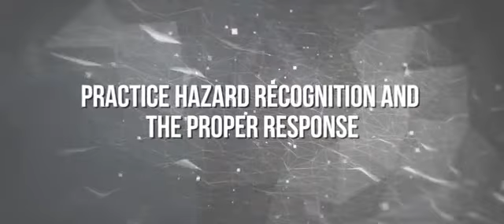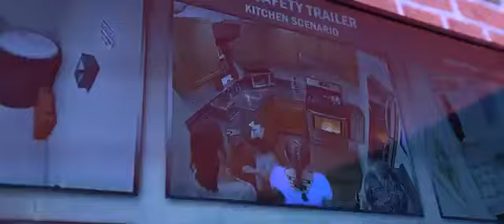BullEx Fire Safety Training Trailer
A fire safety based company has trailers that help people know what to do in certain emergencies. I will leave a link to their YouTube channel in case you want to learn more about what they do.

bullex fire safety owns the rights in this video as they are the ones who made it